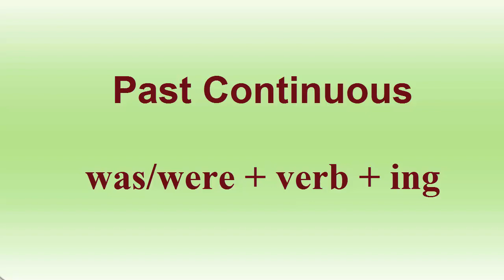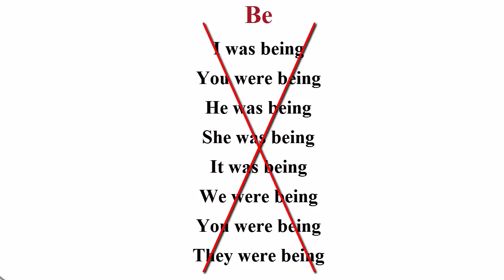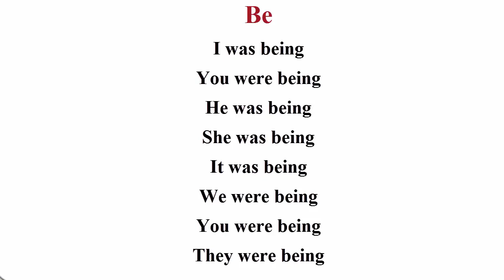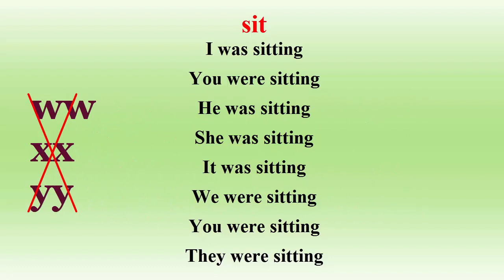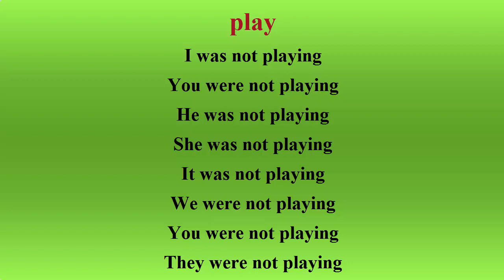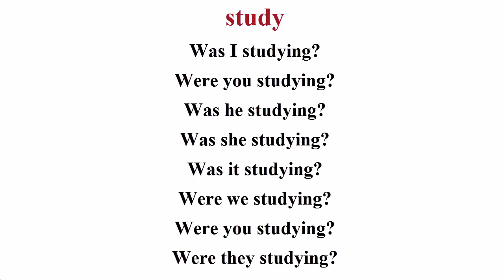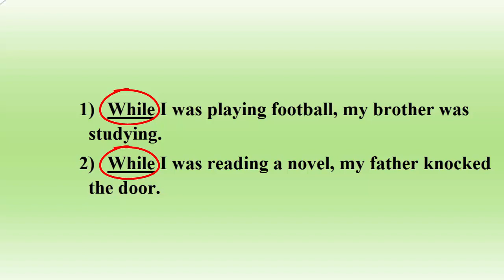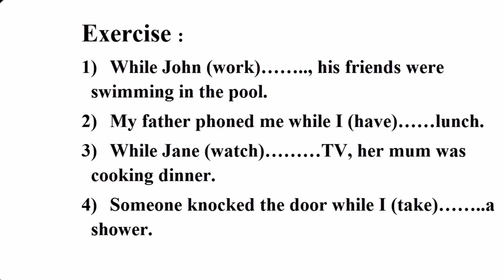مراجعة الأزمنة الجزء السادس لتلاميذ الثانية باكالوريا Tenses part 6 Past Continuous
نظرا لأهمية هذا الدرس وتكراره في الإمتحانات الوطنية سنتطرق عبر أجزاء في شرحه شرحا مفصلا ومبسطا باعتباره أساس فهم باقي دروس قواعد اللغة الإنجليزية. لهذا المطلوب من كل تلميذ أو تلميذة مراجعة ما نقول وكتابة الدروس وإنجاز التمارين التي ستكون عبارة عن امتحانات وطنية سابقة في الجزء الأخير من هذا الدرس. وهذا الدرس هو الماضي المستمر
وسيكون كل جزء خاص بزمن معين مع شرحه والتكلم عن طريقة صياغة سؤال هذا الدرس في الإمتحان الوطني.
كل التوفيق ودمتم متألقين